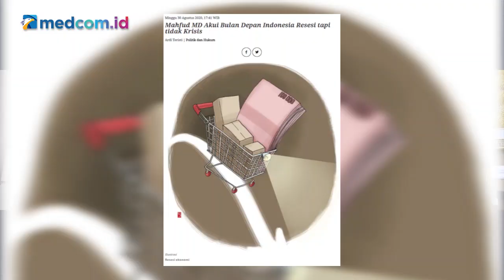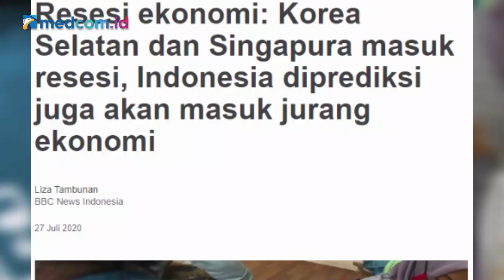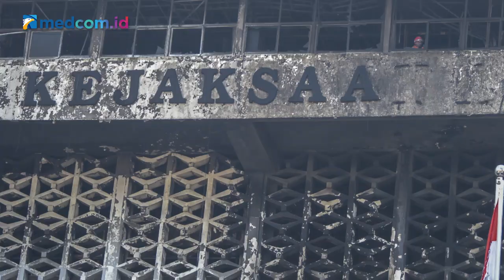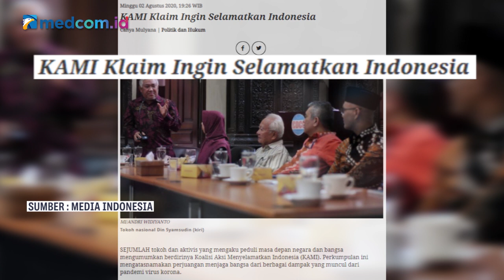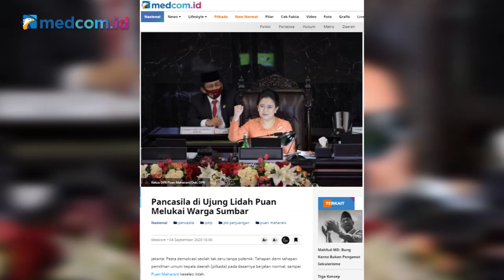Mahfud MD Blak-blakan Soal Kejagung dan KPK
Penegakan hukum di Tanah Air kembali menjadi sorotan, terutama setelah buron kasus hak tagih Bank Bali, Joko Soegiarto Tjandra, leluasa mondar-mandir Indonesia-Malaysia-Papua Nugini. Sejumlah petinggi institusi kepolisian, Kementerian Hukum dan HAM, hingga Kejaksaan Agung pun terkena imbasnya. Bahkan, kebakaran hebat Gedung Kejagung beberapa waktu lalu memantik spekulasi liar adanya dugaan upaya penghilangan barang bukti kasus yang merugikan negara hampir Rp1 triliun tersebut.

Benarkah ada upaya 'menghapus jejak' para petinggi sejumlah institusi yang diduga terkait dengan rasuah melenggangnya Joko Tjandra? Bagaimana penegakan hukum dilakukan dalam kasus ini? Benarkah KPK siap pula masuk ke kasus tersebut? Seperti apa pula respons pemerintah menanggapi beragam kritik dari pihak-pihak yang mulai menyuarakan rasa tidak puas mereka?

Simak jawaban lengkapnya bersama Menko Polhukam Mahfud MD dalam perbincangan di program Newsmaker Medcom.id